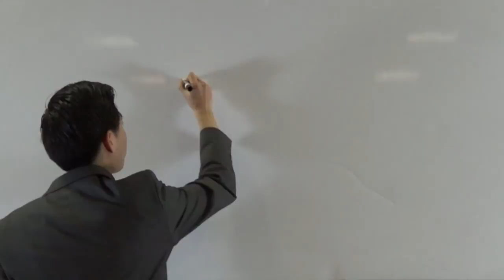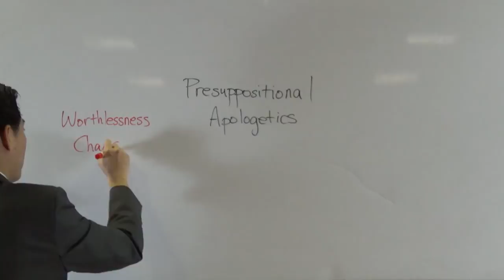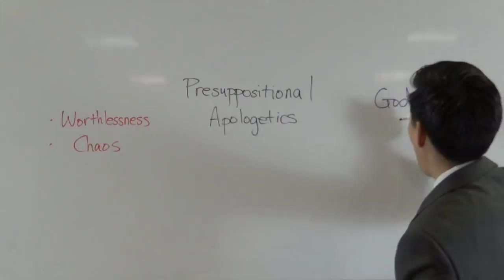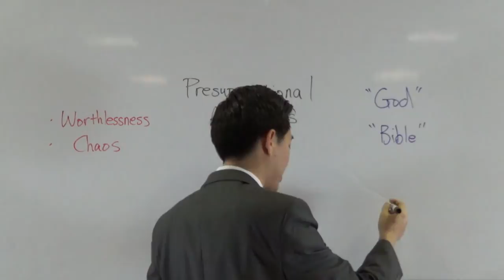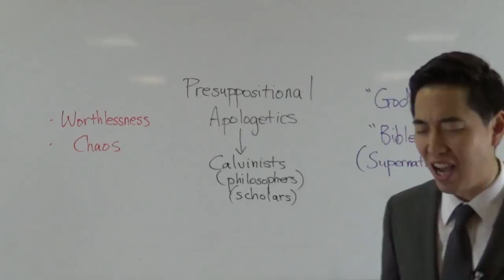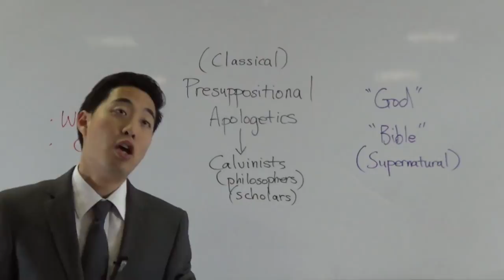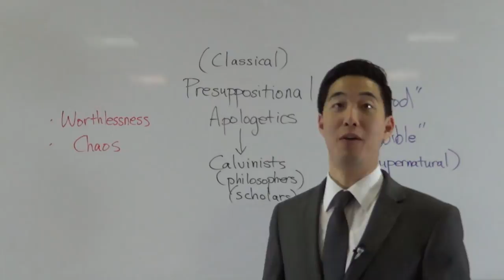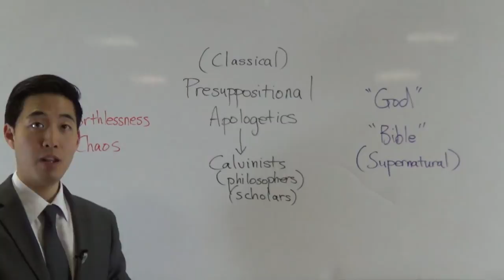BEST Christian ARGUMENT... But VERY BAD | Dr. Gene Kim